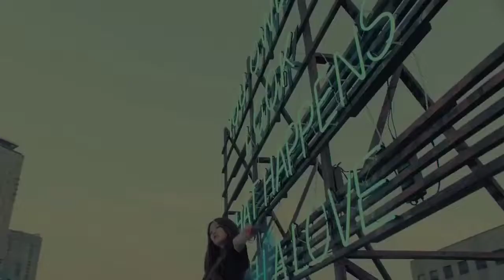BLACKPINK; STAY (JENNIE PART)